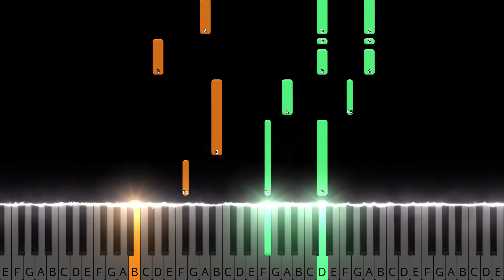Victory in Jesus | MEDIUM PIANO TUTORIAL + SHEET MUSIC by Andantino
In this piano tutorial you can learn HOW TO PLAY "Victory in Jesus " in D Major by Andantino

🌟Gear: Yamaha DGX-660B The Grandeur (Native Instruments)